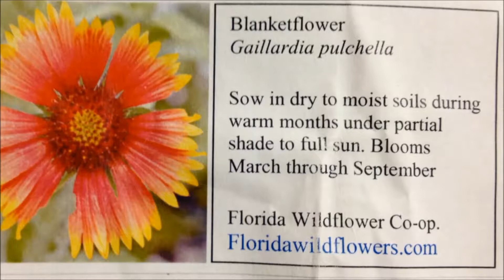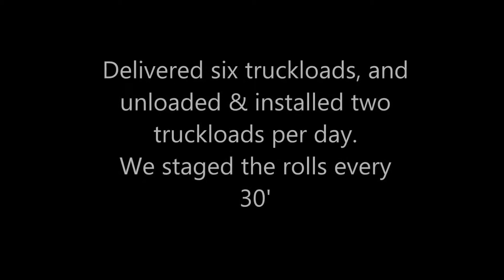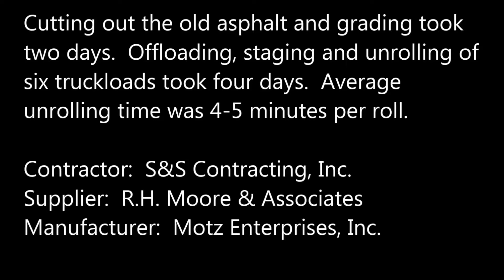Road Shoulder Stabilization Using Flexamat Rolls with Curlex Underlayment - District 1 FDOT Project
Arcadia, FL, Desoto County

Motz Enterprises, Inc.
3153 Madison Road
Cincinnati, OH 45209